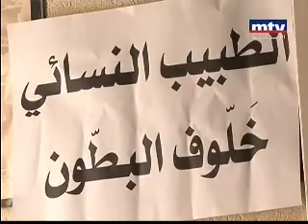Atramizi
The actor is fadi charbel